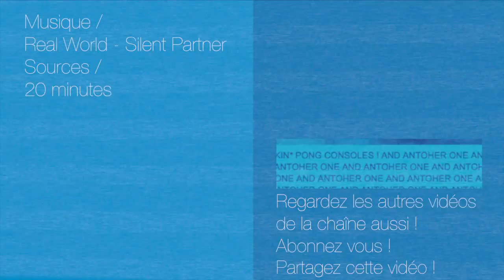4 infos WTF à VOIR ! #51 - Désinformation Internétisé #51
Voici Désinformation Internétisé … le seul JT qui lit les news absolument WTF, comme des pères Noels ... SATANISTES ... ou encore des araignées mortelles dans un Aldi.